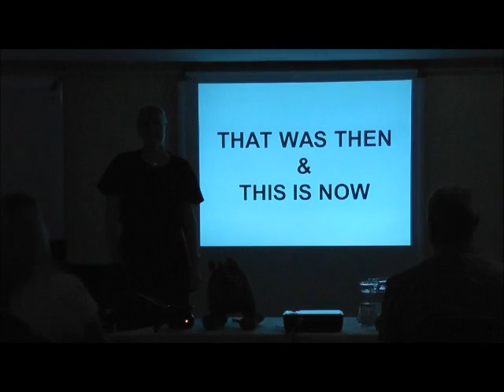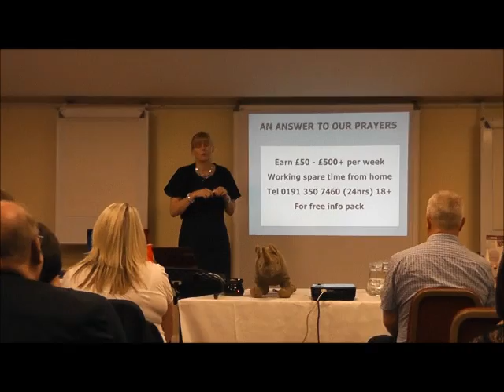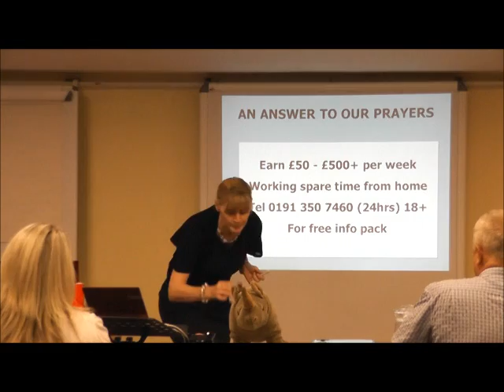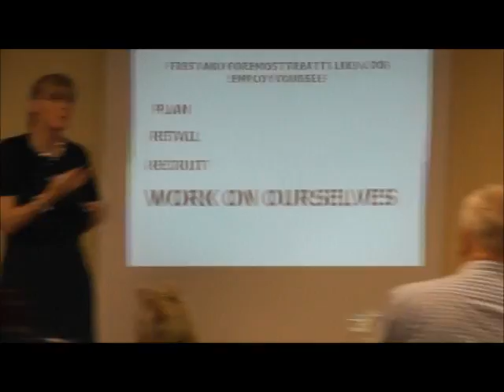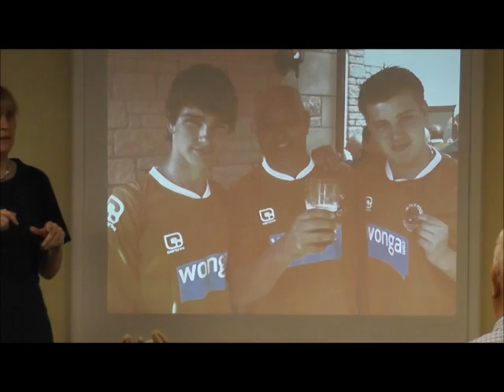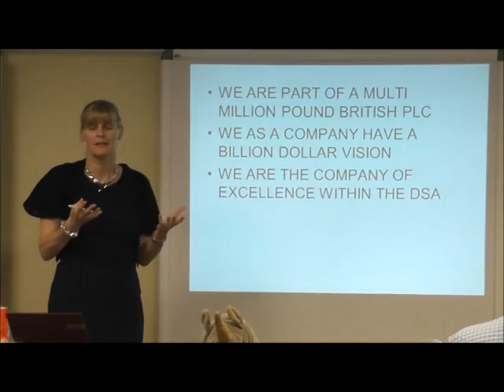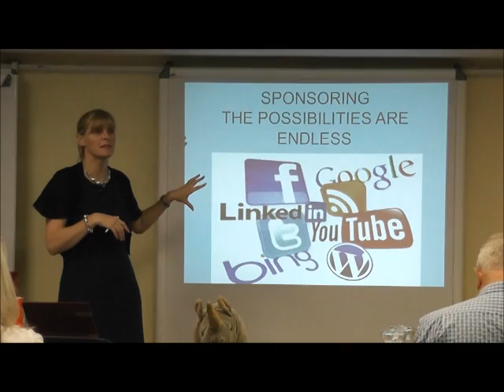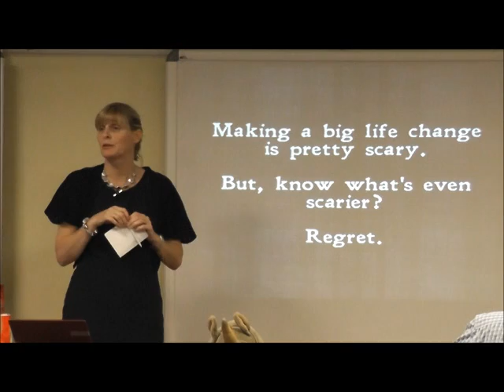Silvia Laing - That was then, This is now!